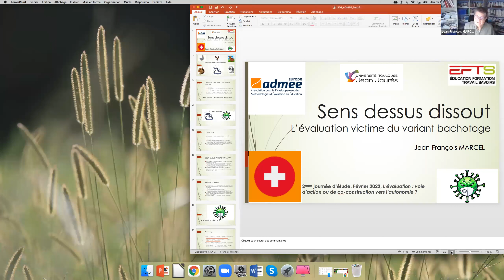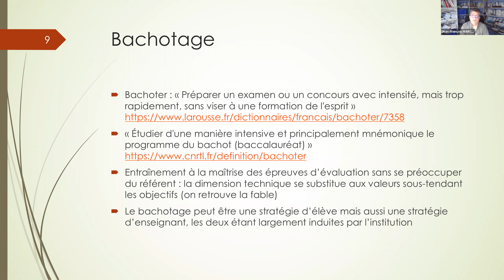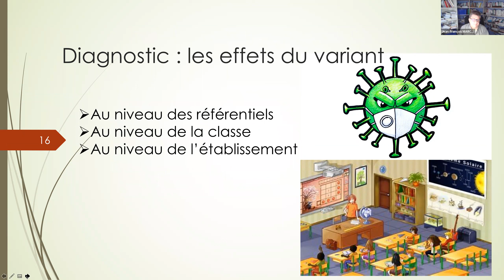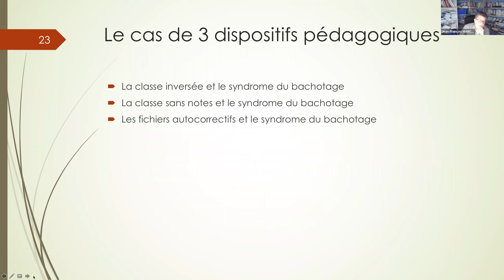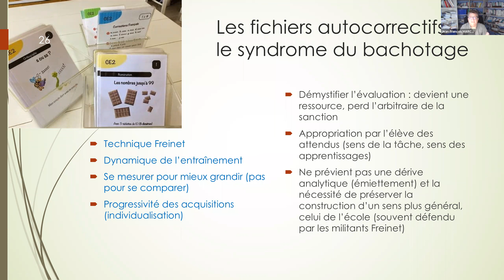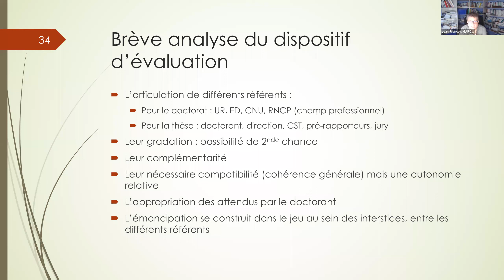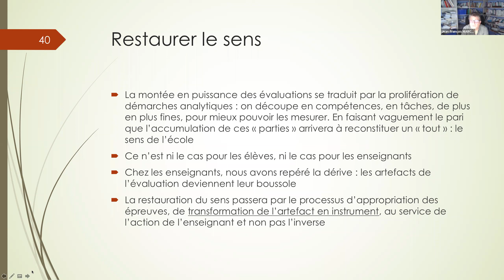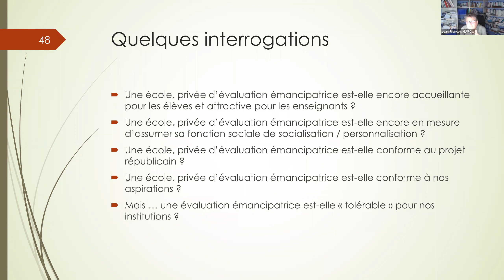17.02.2022 – Sens dessus-dissout : l’évaluation victime du variant bachotage. Jean-François MARCEL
L’évaluation ne peut faire l’économie de la mise en jeu de valeurs. Or, ces valeurs, pour peu qu’elles soient explicitées, vont être le plus souvent traduites en différents niveaux d’objectifs puis opérationnalisés dans des outils et/ou des épreuves d’évaluation, sans que la consistance et la validité de cette démarche déductive ne soit jamais véritablement interrogée, sans que ne soit examinée de manière critique la correspondance effective entre les va

leurs et les outils. Pourtant cette dérive, fréquente, se prolonge. En effet, une fois élaborés, ces outils s’érigent en alpha et en oméga des processus d’enseignement et de formation. In fine, les outils d’évaluation deviennent les véritables pilotes de nos curricula. C’est cette dérive qui se retrouve dans l’appellation « variant bachotage » et sa dimension techniciste coupe l’enseignement et la formation de ses fondements axiologiques et en obère complètement le sens pour les acteurs, pour tous les acteurs.
La dissémination du « variant bachotage » est particulièrement active et nous examinerons ensemble ses symptômes que l’on retrouve aussi bien au niveau d’une séance de classe (de sa conception et de sa réalisation), au niveau de l’établissement (renforcés par les palmarès), au niveau d’un diplôme (renforcés par la dualité « réussite / échec » sous l’égide de la « constante macabre ») et même au niveau d’un système éducatif (renforcés par les enquêtes internationales). Nous réfléchirons ensemble aux vaccins pédagogiques permettant potentiellement de freiner la propagation de ce virus. Dans ce cadre, nous consacrerons quelques minutes à étudier le cas particulier de la thèse de doctorat pour examiner ce qui, dans son cas, peut permettre au sens de ne pas être dissout et concassé par les dispositifs de validation (Comités de thèse, soutenance, qualification, etc.).